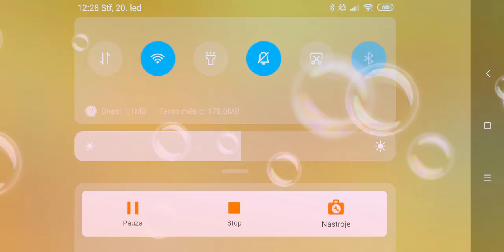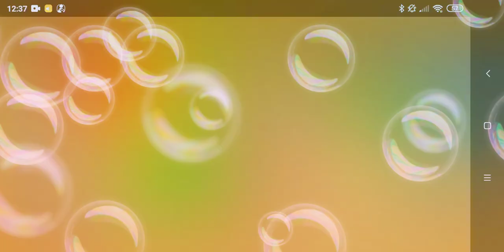Zápletka se škorpionem a zdrhaní Escape The Wild West Obby 🤠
Ještě jedno dejte si titulky není mi rozumět